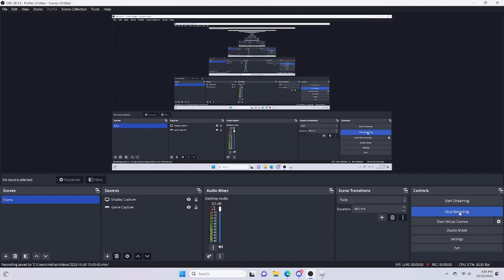Halloween event and new sensitivity(roblox flagwars)